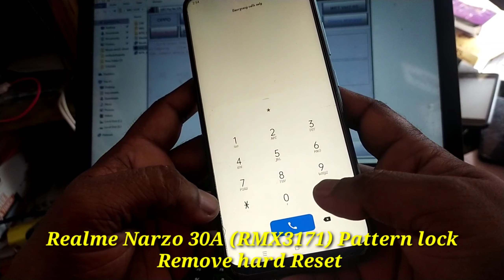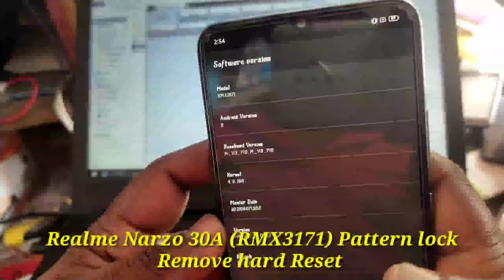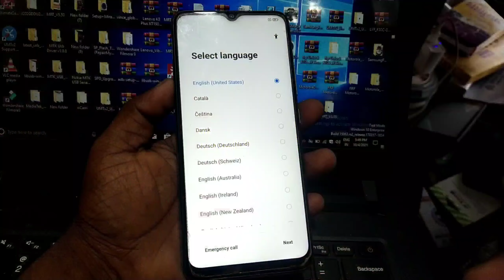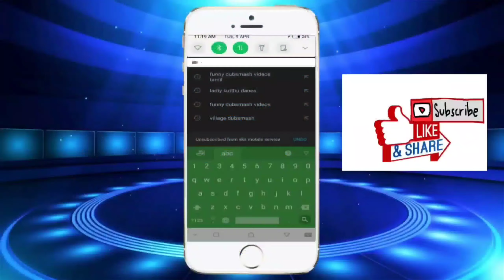Realme Narzo 30A (RMX3171) Pattern lock Remove hard Reset in tamil@sksmobileservice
Realme Narzo 30A (RMX3171) Pattern lock Remove hard Reset in tamil | Realme Narzo 30A Lock Remove Hard Reset in tamil | Realme Narzo 30A Hard Reset | sks mobile service